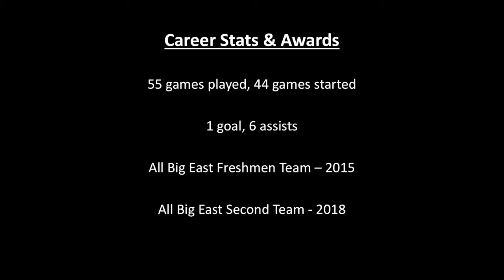Klisman Sousa - Highlight Tape 2020